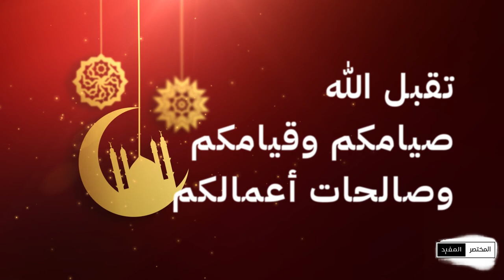المختصر المفيد - الموسم الثاني | الحلقة (28) العيد المستحيل في رفح ومشاهد من دمار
على الرغم من توافد الناس إلى سوق دير البلح قبيل عيد الفطر، إلا أن الأجواء هذا العام تختلف عن الأعوام السابقة، مع دخول الحرب شهرها السابع.

ومع استمرار الإضرابات والنزوح ونقص الغذاء وارتفاع الأسعار، يرى الفلسطينيون أنّ الاحتفال بالعيد أصبح مستحيلاً.

للتبرع:
Video Footage: ===
Myself

Sound Background:
by myself